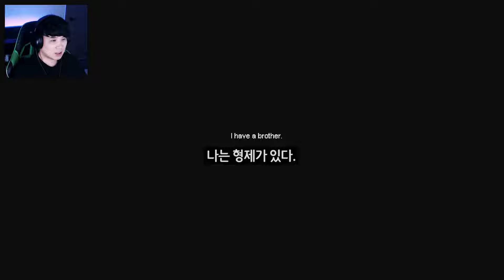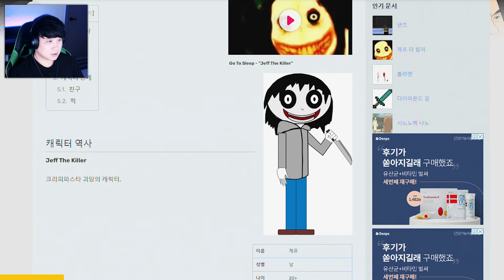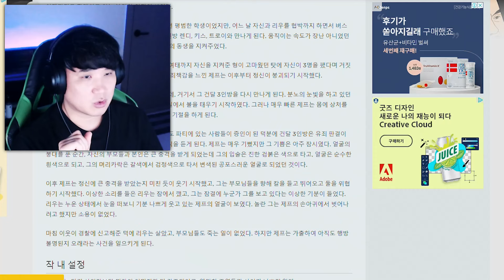남동생이 제프 더 킬러를 찾으러 간 이유?! | 제프 더 킬러 : 재결합 (Reunion: A Jeff The Killer Game)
🕹️ 게임 이름 : Reunion: A Jeff The Killer Game